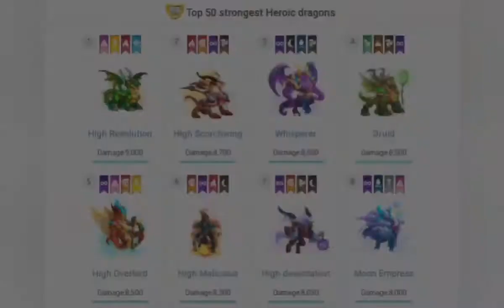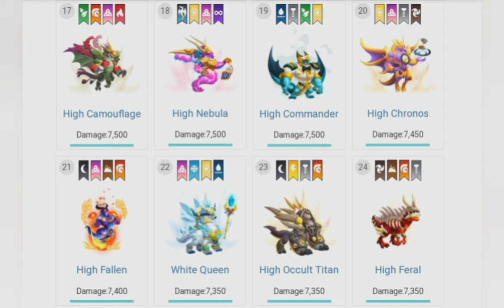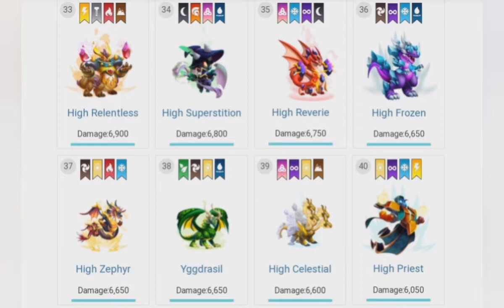Top 50 strongest heroic dragons in dragon city upto August 2021 reveal 🤩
Hey guys in this video I had revealed the top 50 strongest heroic dragons in dragon city upto August 2021 🥰.If you like this video please don't forget to like to support and subscribe to watch exclusive content first 😉